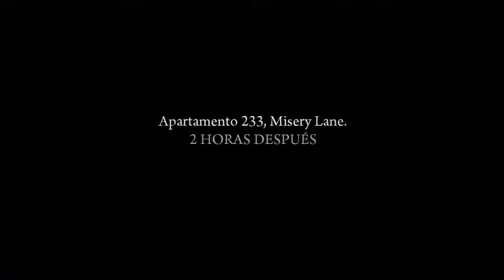MAFIA 2 capitulo 5 La segadora 1 parte